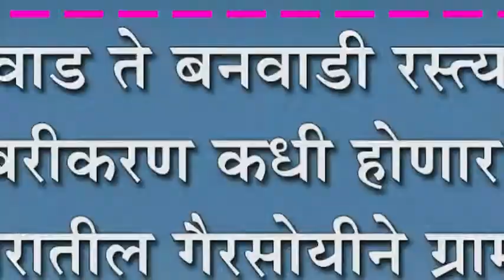कनवाड ते बनवाडी रस्त्याचे डांबरीकरण कधी होणार?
कनवाड ते बनवाडी रस्त्याचे डांबरीकरण कधी होणार? : परिसरातील गैरसोयीने ग्रामस्थ वैतागले